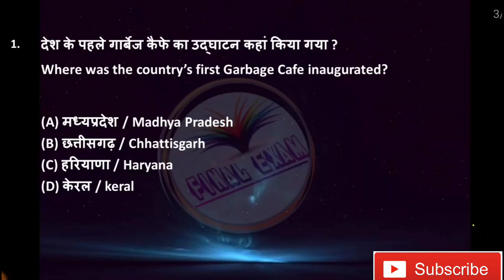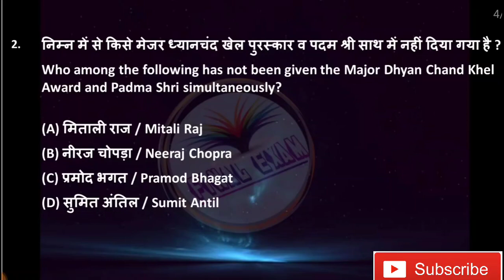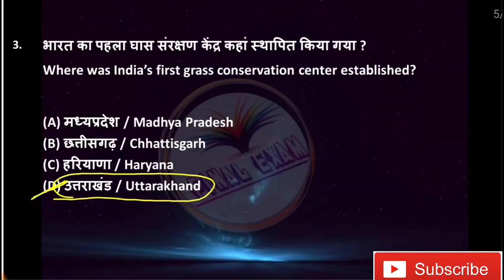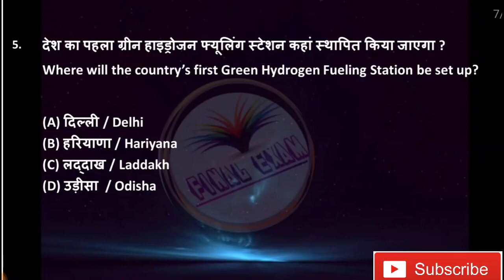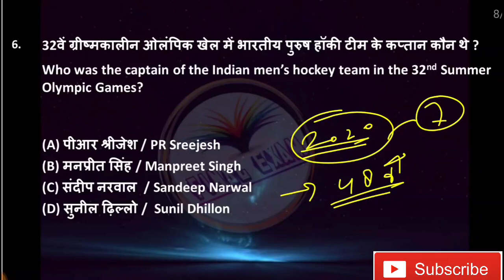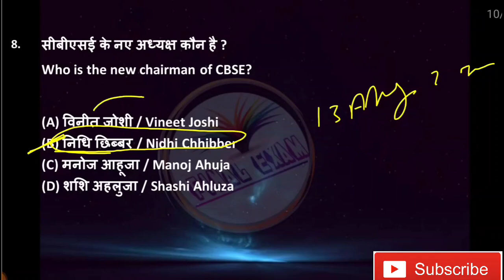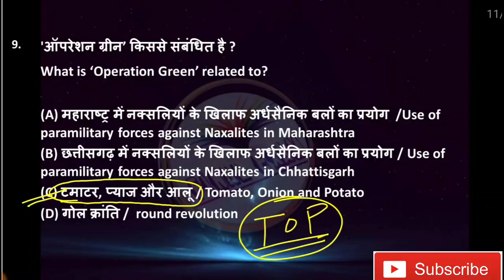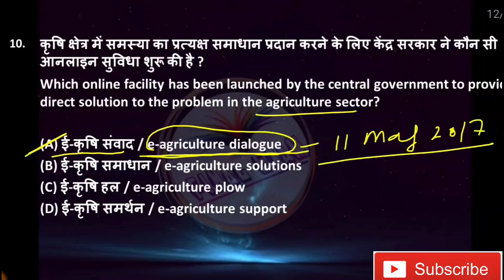UPCATET Current Affairs | By Ashish Sir | Test - 11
इतिहास/History

Present perfect tense Assertive & Negative sentences ,
Present perfect continuous tense interrogative sentence